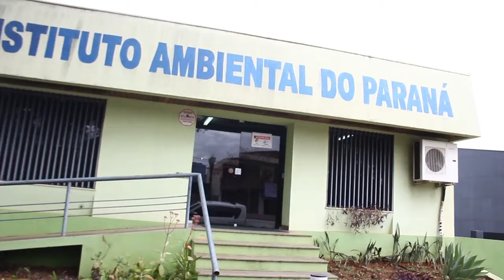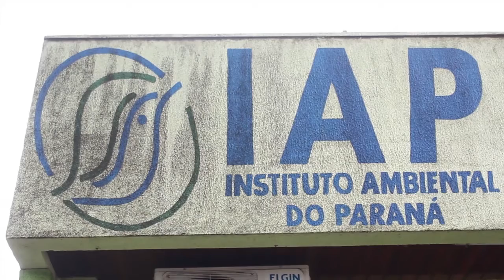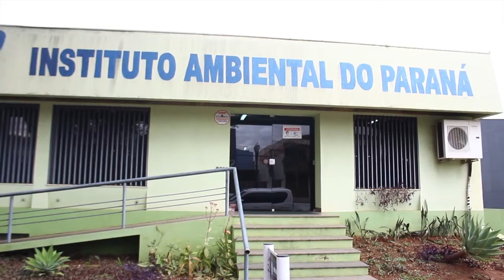IAT distribui mudas nativas frutíferas para moradores em troca de alimentos e rações